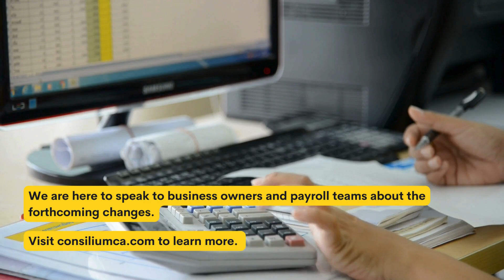Is your business ready for UK Minimum Wage changes in 2024? | Insights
The UK National Minimum Wage and Living Wage are changing on April 1, 2024. The age at which workers qualify for the higher Living Wage is also changing. Is your business ready?